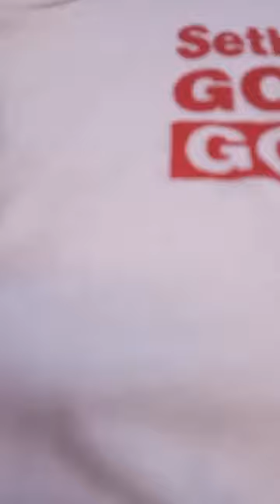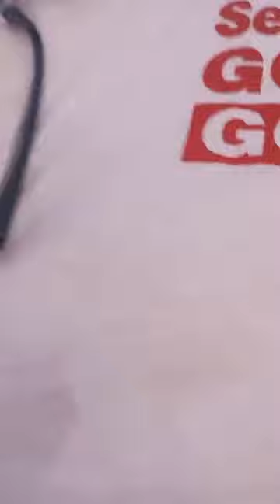PUBLIC PARK CLOSED TO CITIZENS DURING 4TH OF JULY...RESERVED FOR CITY EMPLOYEES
Threats and Verbal abuse by City of Athens, TN employees